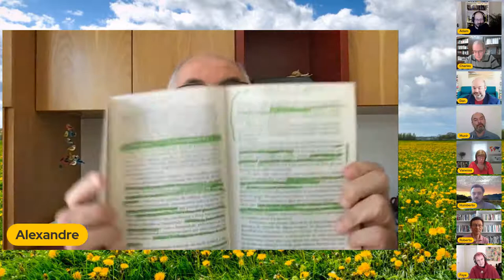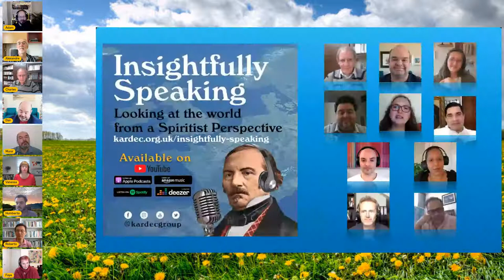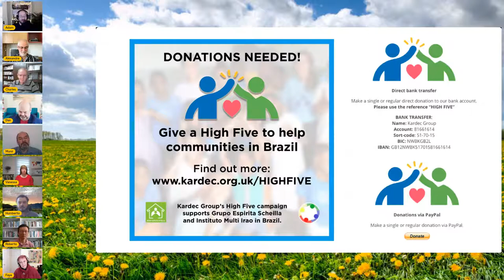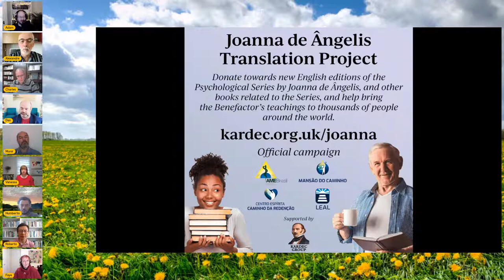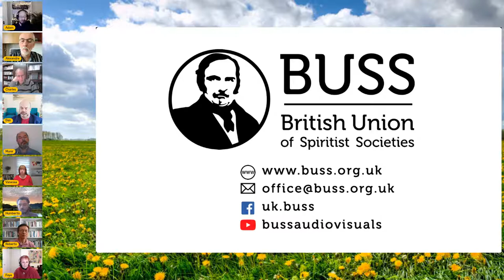A Year of Léon Denis - 175th anniversary wrap-up and roundtable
Join us for a wrap-up and roundtable session to end the series of Léon Denis 175th anniversary lectures organised by the British Union of Spiritist Societies - BUSS.

Saturday 11th December - 4:30pm (UK/London).

- Alexandre Caldini
- Charles Kempf
- Dan Assisi
- Faye Waddington
- Humberto Schubert
- Munir Gariba
- Roberto Watanabe
- Vanessa Anseloni